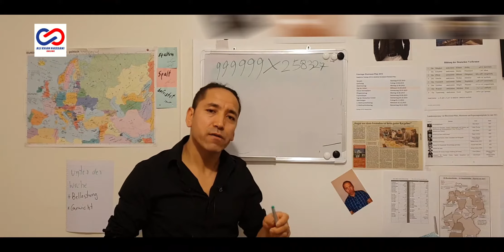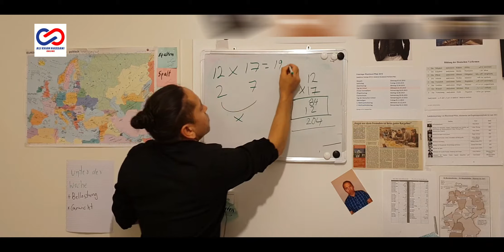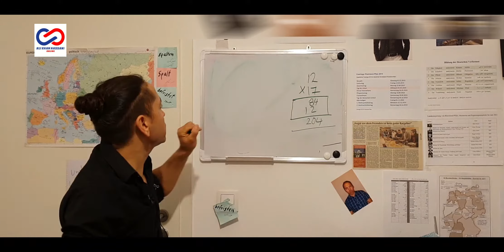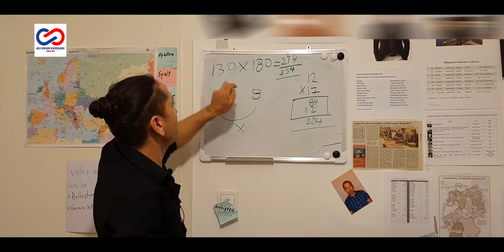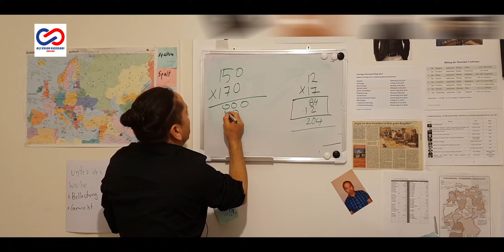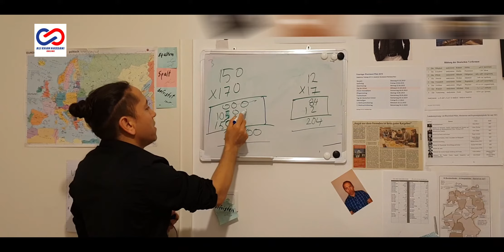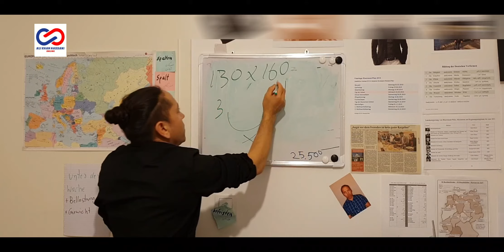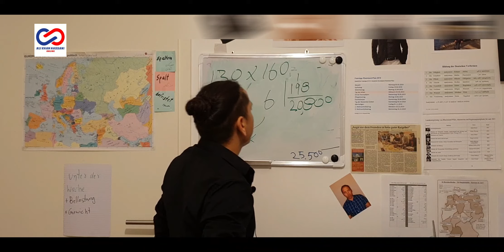2 digit multiplication shortcut tricks ضرب کردن آسان و سریع اعداد دو رقمی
Math: shortcut multiplication tricks    ضرب کردن آسان و سریع اعداد دو رقمی